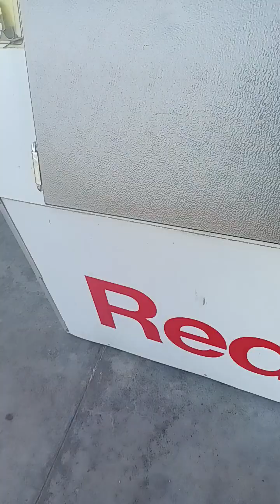Counting Your Blessings